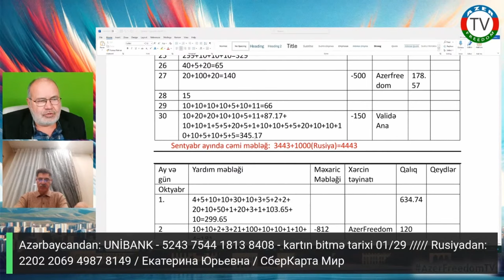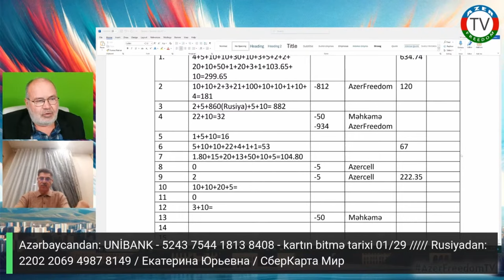Yardımlar, hesabat. 17.10.24